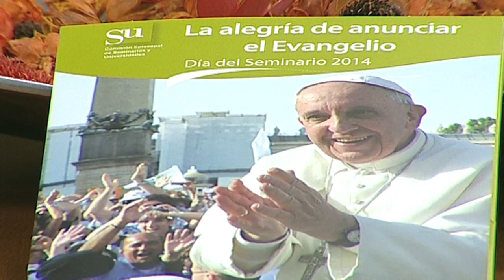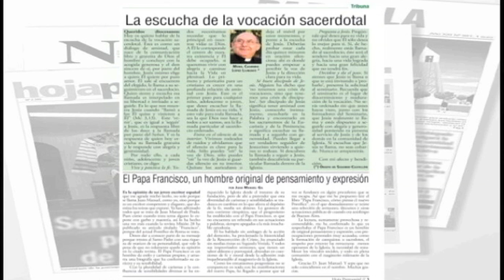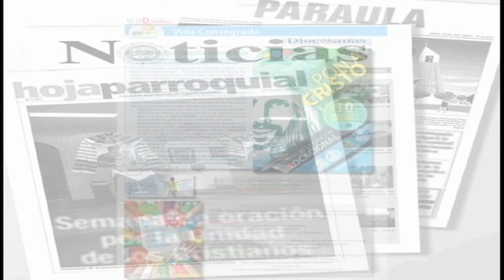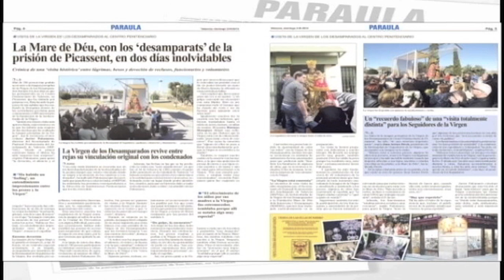Seminaristas valencianos en Encuentros TV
Programa Encuentros 2 de marzo de 2014, en Mediterraneo TV